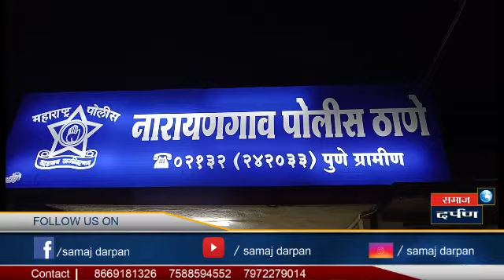gasstorage narayangaon policestation